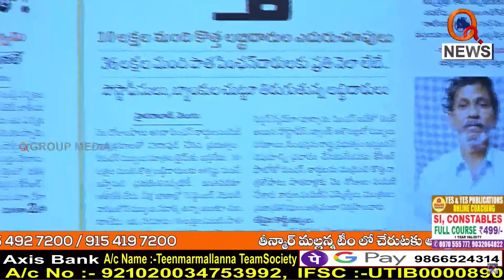ఎస్టీ రిజర్వేషన్ జీవో ఏమైంది కేసీఆర్ || TeenmarMallanna || QNews || QNewsHD